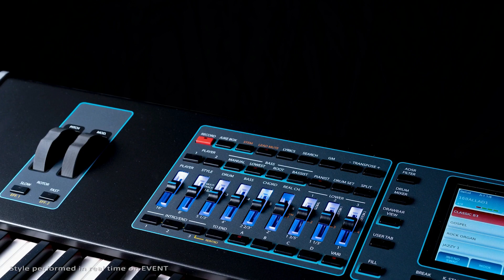KETRON EVENT - demo - NOWOŚĆ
KETRON EVENT NADCHODZI! Nazwać go można tylko w jeden sposób: Real Arranger! Jaką rewolucję znajdziemy na pokładzie? Oprócz znanych jak dotąd "żywych" gitar i perkusji EVENT otrzyma technologię Live Bass (Prawdziwy Bass) i Real Chords (pozostałe instrumenty akompaniamentu również są żywe | materiał Audio). Czegoś takiego jeszcze nie było!